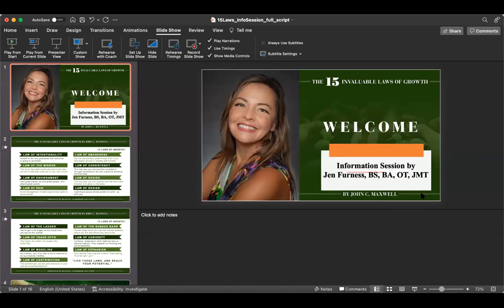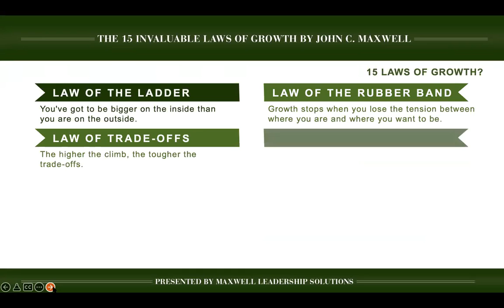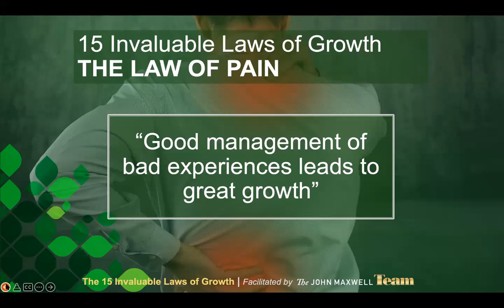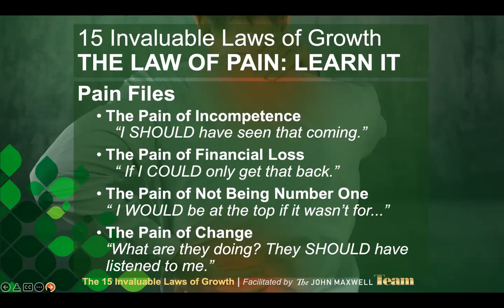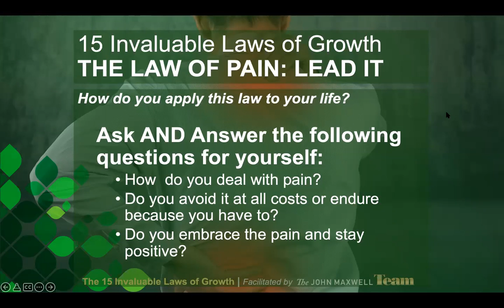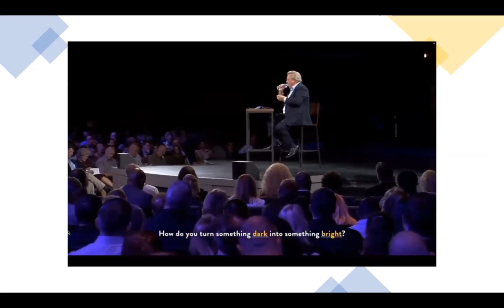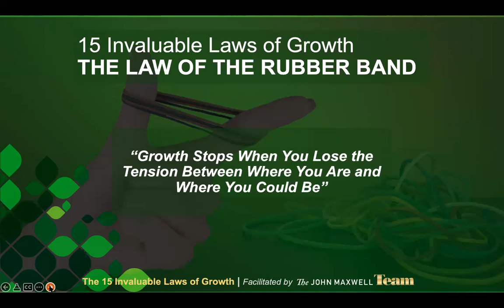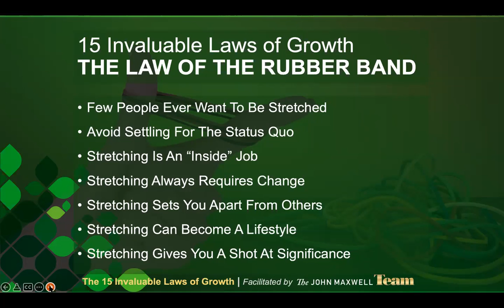15 Invaluable Laws of Growth Info Session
How far you grow is truly up to you. Whether you’re interested in personal or professional growth, learning the 15 Invaluable Laws of Growth will rapidly accelerate growth in all aspects of your life.

John C. Maxwell has spent over 40 years inspiring positive life transformation and helping others achieve their highest vision and goals, both personally and professionally, through his philosophy that “Everything rises and falls on leadership.”